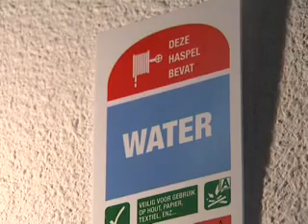03. Brandweer wil burger beter voorlichten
Brandveilig Leven